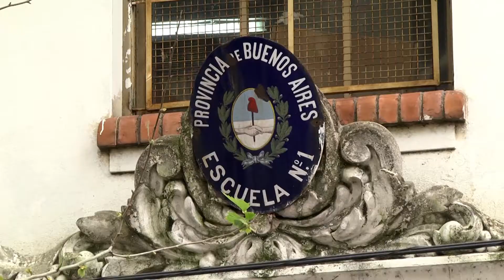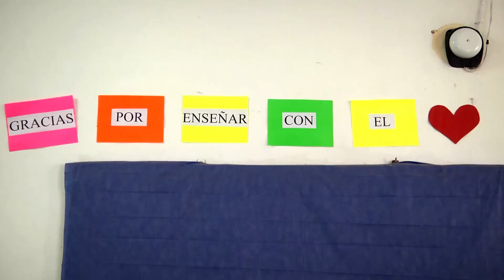Luis Andreotti entregó todo el mobiliario nuevo para la escuela bicentenaria N° 1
Además, el Municipio realizará la obra de remodelación profunda del edificio, con construcción de nuevos baños, aulas, cocina y sala de profesores, y una entrada separada para la secundaria que funciona allí. “Debemos llevar adelante políticas de Estado referidas a la educación, pensando en el presente y en el futuro de nuestros hijos”, adelantó Alicia Andreotti, Secretaria de Salud Pública, Desarrollo Humano y Políticas Ambientales y candidata a concejal por 1País.